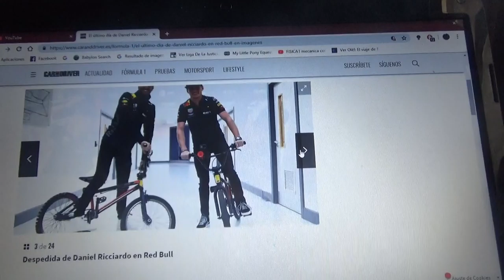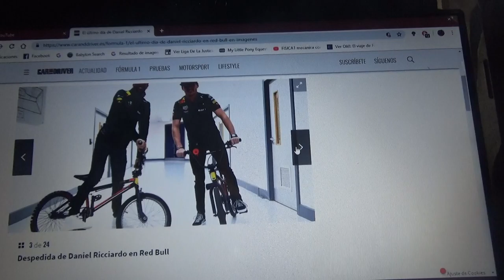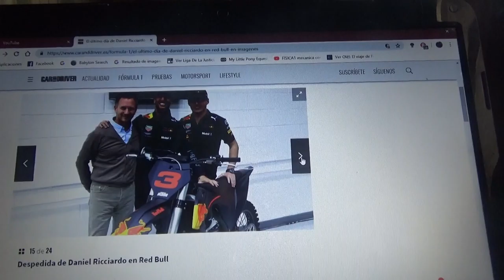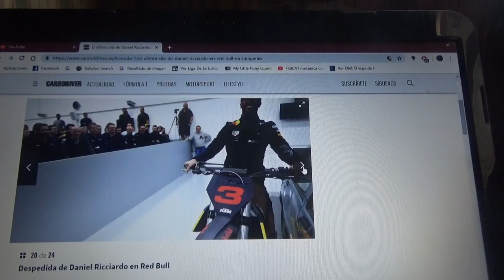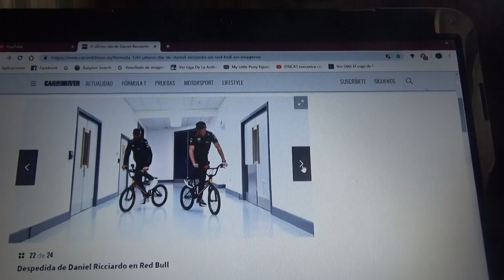Imágenes del último día de Daniel Ricciardo en la fábrica de Red Bull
En este vídeo les muestro imágenes de como fue la despedida del australiano del conjunto austriaco de Milton Keynes